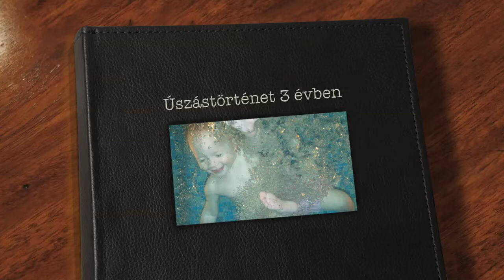Babaúszás – Stilianos Babauszoda – stilianos.hu